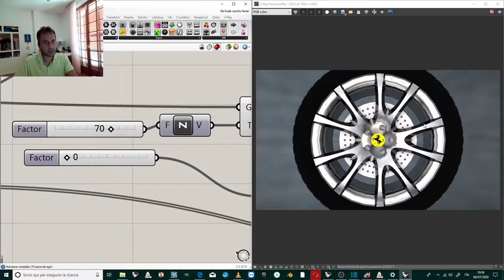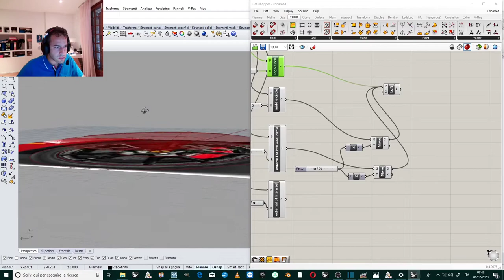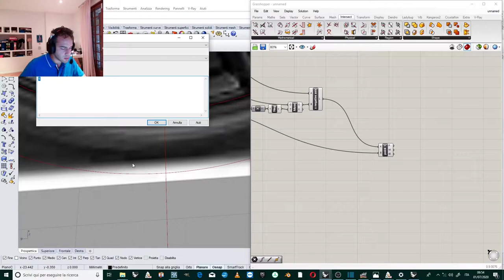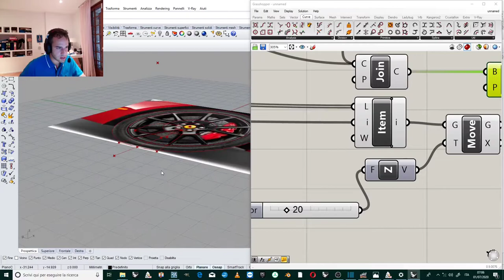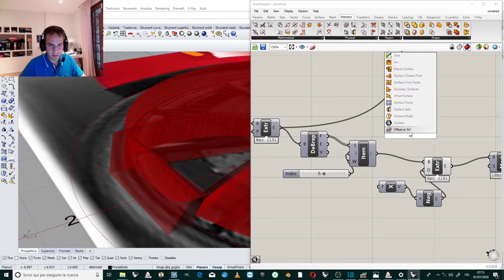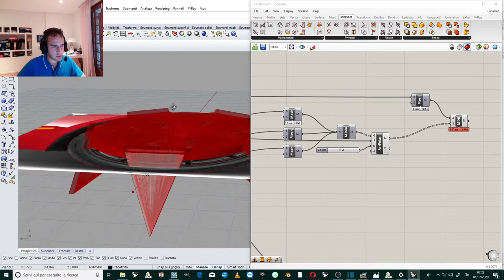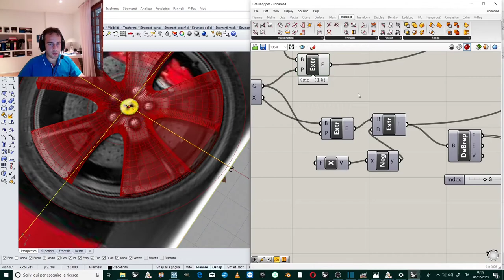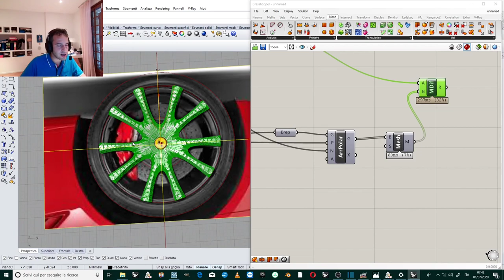TUTORIAL GRASSHOPPER: MODELING FERRARI'S WHEEL STEP BY STEP_PART1